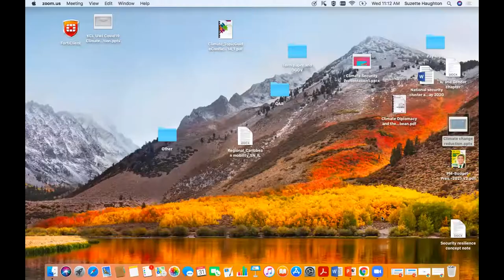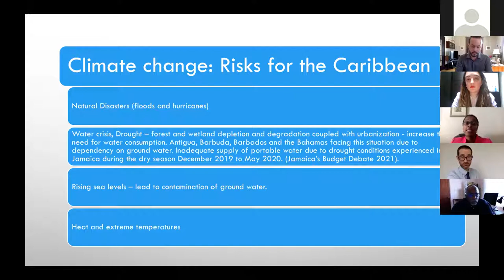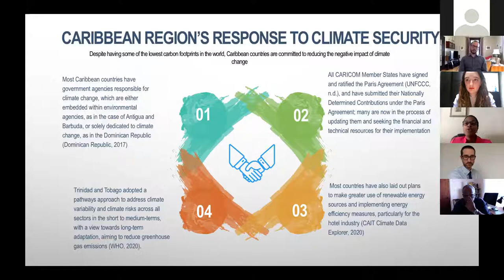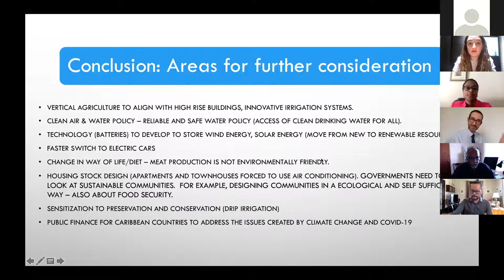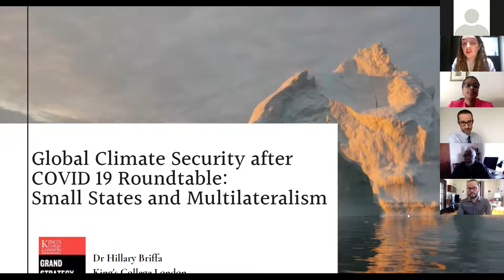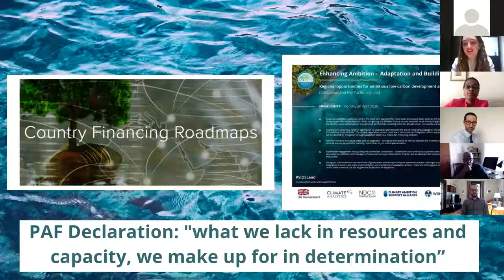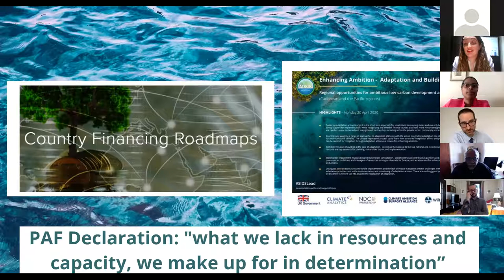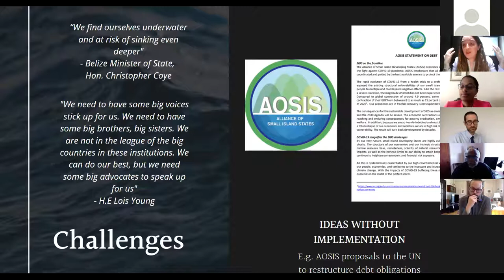Global Climate Security after COVID 19 Roundtable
Chair: Dr Nicholas Michelsen, King's College London

Speakers:
Dr Suzette Haughton, University of the West Indies
Dr Hugh Sealy,University of the West Indies
Dr Simon Chin Yee, King’s College London
Dr Hillary Briffa, King’s College London

Pandemic COVID19 has set in stark relief the global security implications of climate change, underscoring the interconnectedness between human and planetary health. A striking feature of climate change is the globally differential exposure to its impacts, and the ways in which knowledge and expertise on how to respond effectively may be centered on states where the security implications of climate have long been apparent.

This inaugural roundtable brings together leading scholars from the University of the West Indies, and King’s College London’s School of Security to discuss some of the critical implications of the pandemic for international security and climate change, looking forward to the upcoming UN COP taking place in the UK later this year.